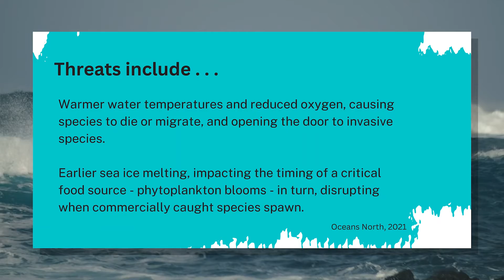How can fisheries managers account for climate risk?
Quota cuts, gear restrictions and fisheries closures – that’s a snapshot of the future of wild
fisheries in Canada and around the world if course-correction measures to reduce
Greenhouse gas (GHG) emissions are not taken. At present, most fisheries
management plans in Canada do not yet incorporate climate variables – but a new
made-in-Canada climate risk scorecard offers a path to doing so.

Read the latest Seasplainer by Jenn Thornhill Verma and Leila Beaudoin